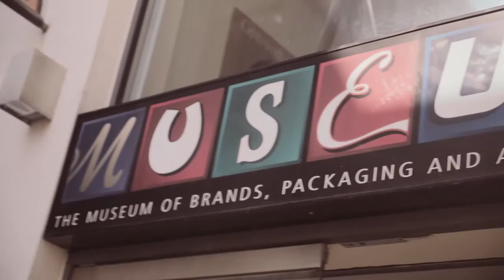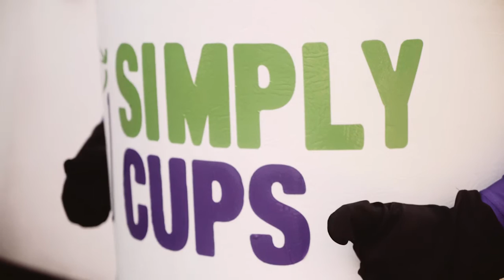Simply Cups Members Event 2015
Simply Cups is the UK's only paper cup recovery and recycling scheme that is helping to address the 2.5 billion cups throw away in the UK each year. Hear from some of its leading members, including Bunzl Catering Supplies, John Lewis Partnership, Benders Cups, the British Association for Sustainable Sport (BASIS), the Food Packaging Association and the RSA, on how the scheme is helping them to save money and improve their sustainability credentials.